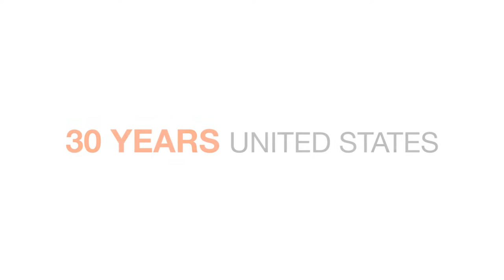igus® Inc. corporate video - 30 years in North America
Celebrating 30 years of igus® motion plastics in North America